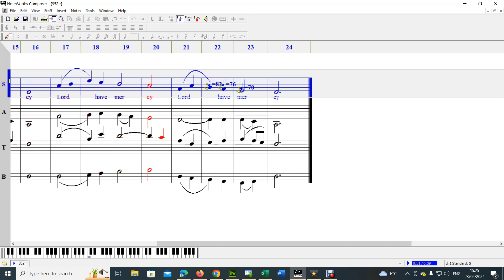Lord have mercy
Hymn Nuber 952